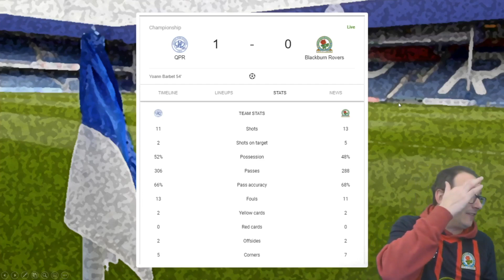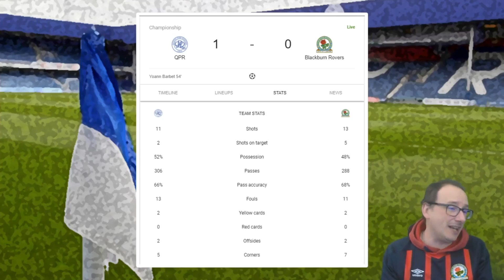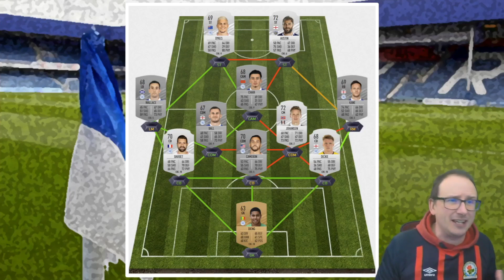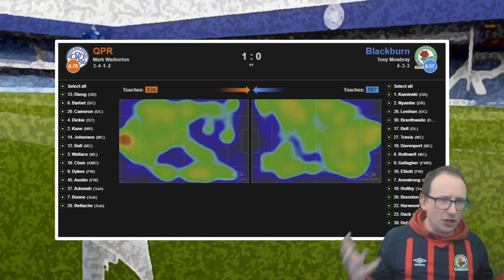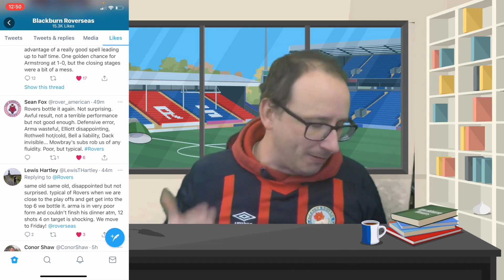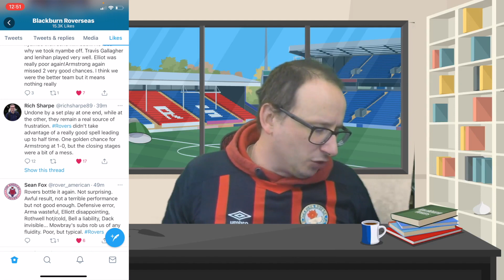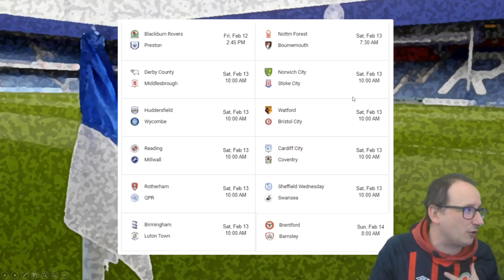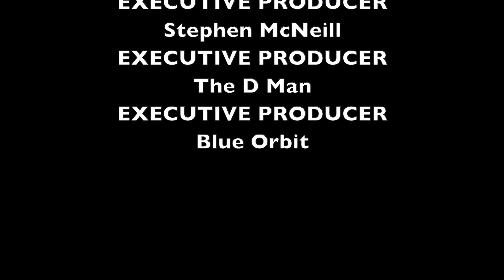QUEENS PARK RANGERS 1 BLACKBURN ROVERS 0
56% |||. 28.4K/50K

Stevie Wotsa

. 28% 7/25

Blackburn Rovers missed out on a place in the top 6 after they were outdone by a sloppy bit of play that QPR captalized on which resulted in 1-0 for the hosts.  Barbet was the one and only scorer as Queens Park Rangers continued there fanastic start to 2021 and continued to climb the table.

Rovers on the flip side were poor straight from the off and failed to take any chances, ultimatley blowing their chance to move into the top 6.

Later on the channel I will have a detailed review of the match, hear from the fans, the gaffa and more.